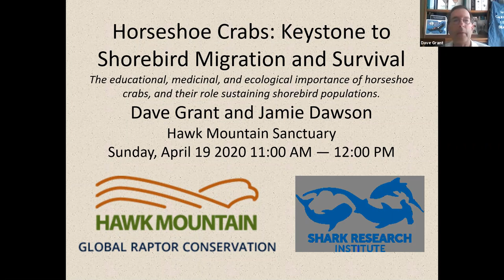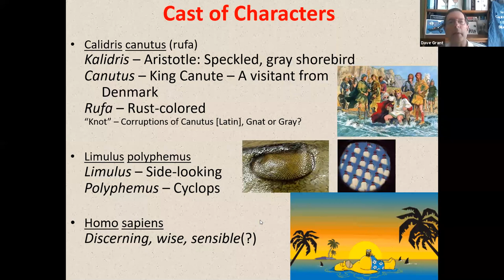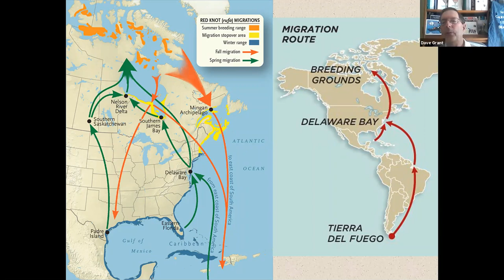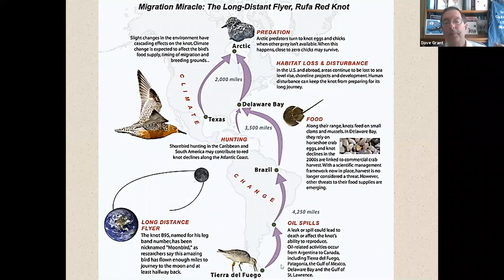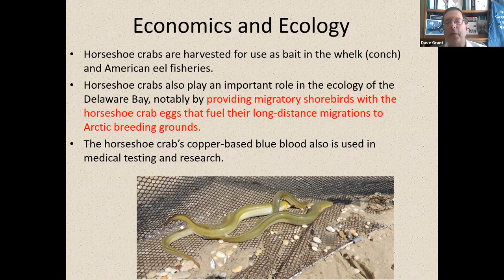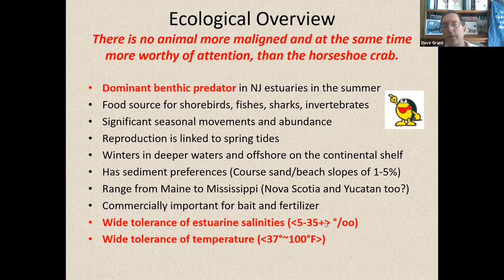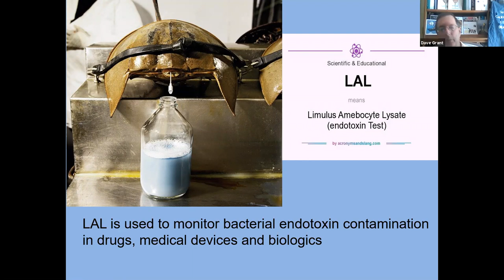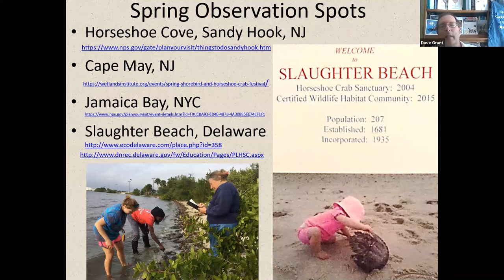Horseshoe Crabs: Keystone to Shorebird Migration and Survival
Although they are the most intensively studied marine invertebrate, scientists are discovering new things about horseshoe crabs all the time. Saving people’s lives every day, they are an important marine resource that has been harvested by the millions for bait, fertilizer and medical research. We will explore the educational, medicinal, and ecological importance of the eggs, eyes, shells and blood of Limulus polyphemus; as well as their critical role sustaining shorebird populations in North America.